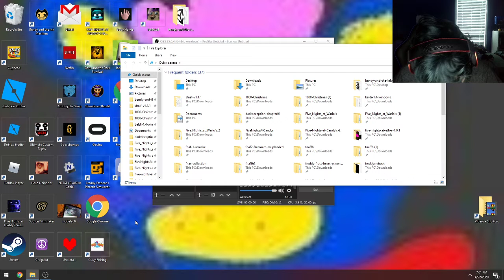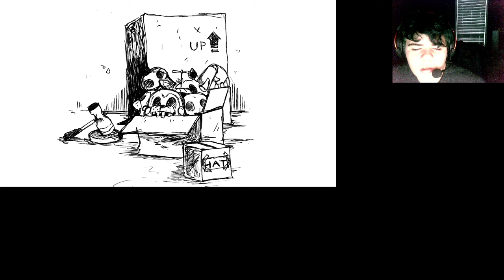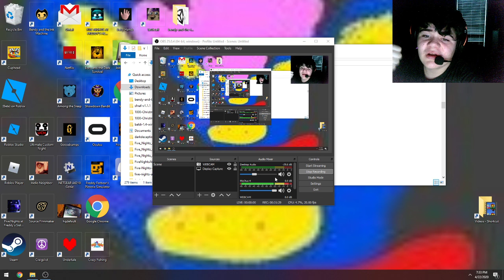popgoes part 1 don't panic